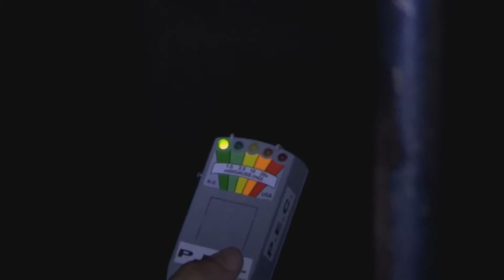Finding Local Spirits Documentary Part: 2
Investigating the Palomar Hotel in Old Town Temecula!